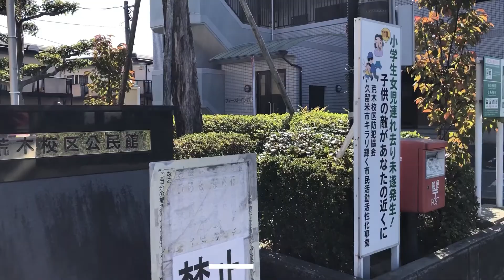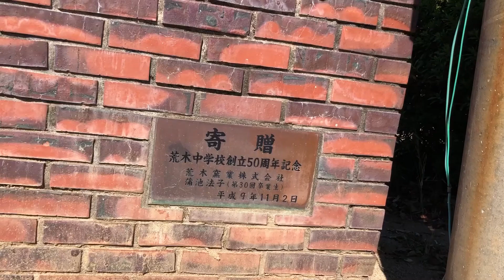福岡県「久留米市荒木町」を紹介。公共施設、銀行、「久留米市立荒木小学校」、「久留米市立荒木中学校」、「久留米市立荒木保育園」、「荒木校区学童保育所」と保育園から中学校迄過ごしやすい町で戸建住宅が増加。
荒木駅近辺の戸建住宅が多く販売されています。JAくるめ周辺も増加、単身者用賃貸住居も完成、入居待ちとなっています。住みよい環境と、JR荒木駅もあること、JAあらきコープ等買い物に困らないお店があることも、増加の理由でしょうか？
コンビニエンスストアは荒木駅周辺に２ケ所、鷲塚公園付近に１ケ所。ＪＡあらきコープは豊富な種類を販売しています。